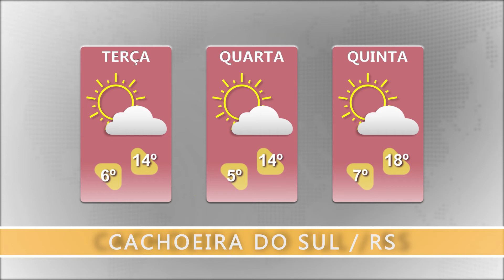Frio predomina em Cachoeira do Sul até quarta-feira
Mais ao fim da semana, virada no tempo proporcionará temperatura máxima de 25°C. Veja a previsão do tempo para todo o RS.